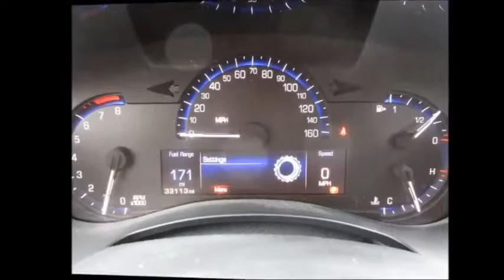2013 Cadillac ATS in Glacier Blue Metallic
2013 Cadillac ATS
Glacier Blue Metallic w/33,000 Miles
$18,300
Makin’ It Easy!

224 Gap Farms Road Arcadia LA